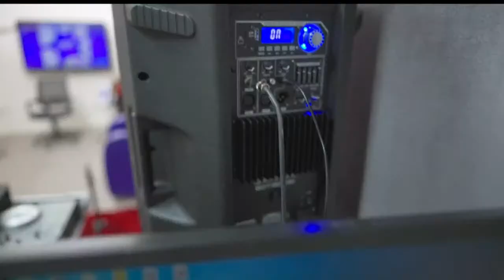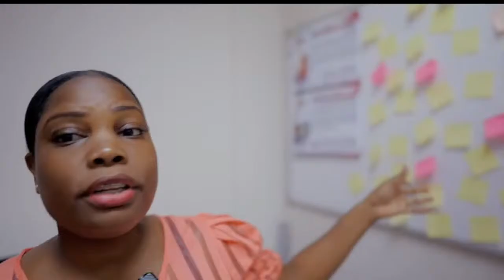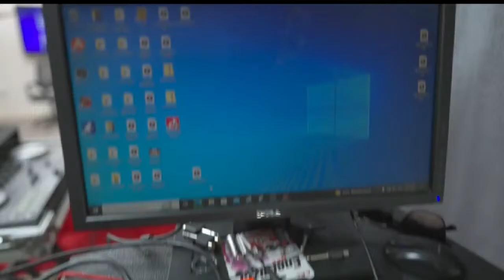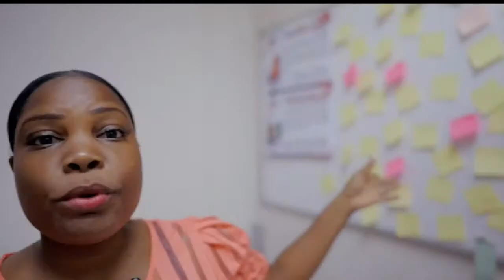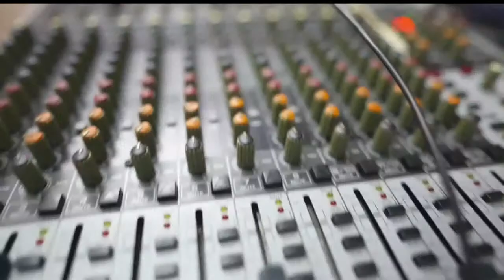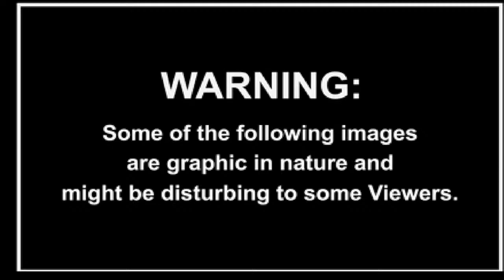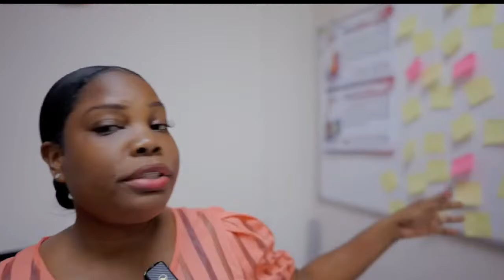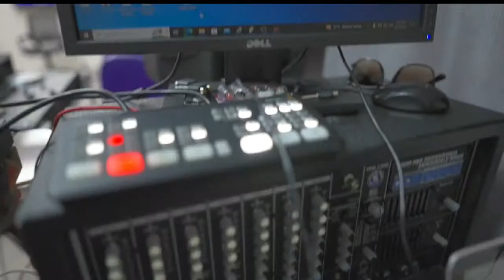HOT OFF "D" PRESS TV